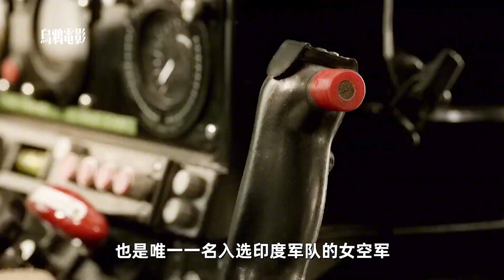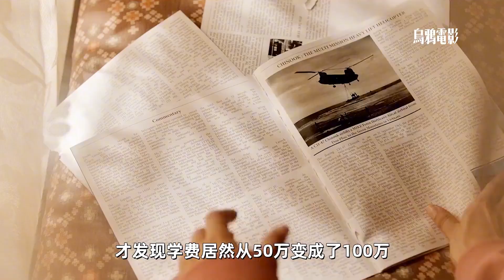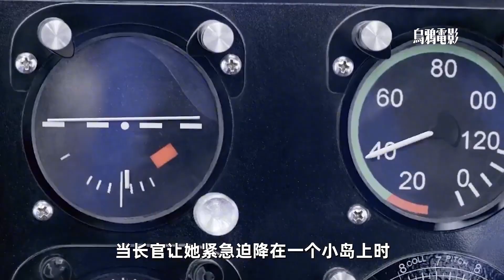開飛機，不需要性別#電影解說